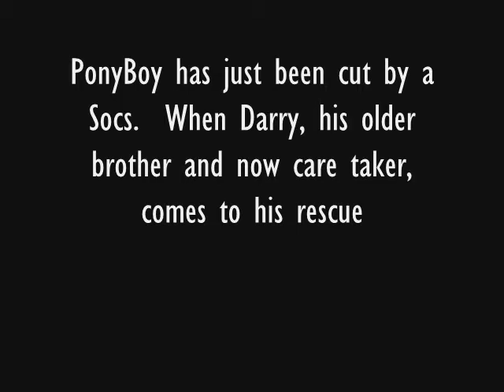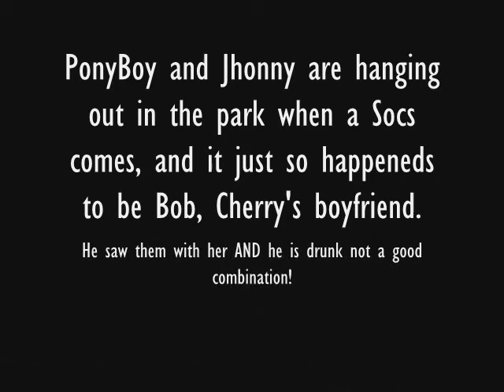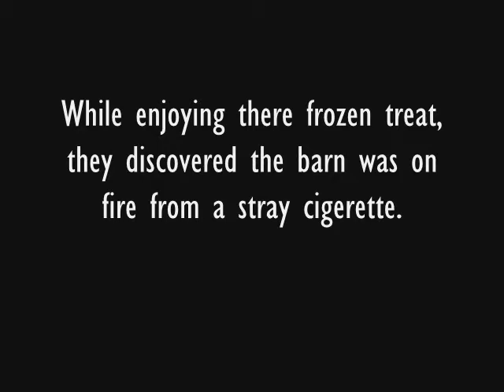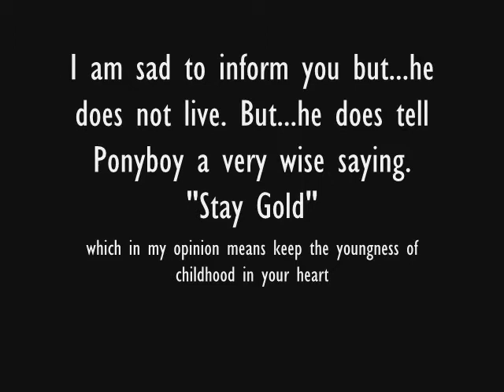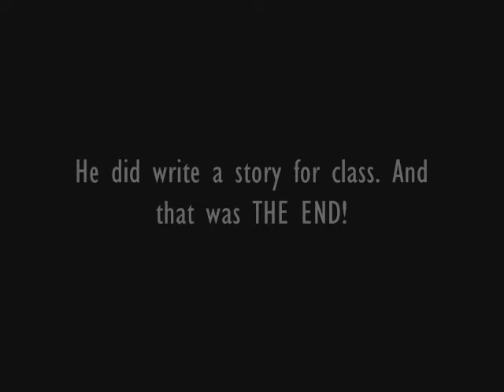The Ousiders Movie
Evan is the best crossdresser!